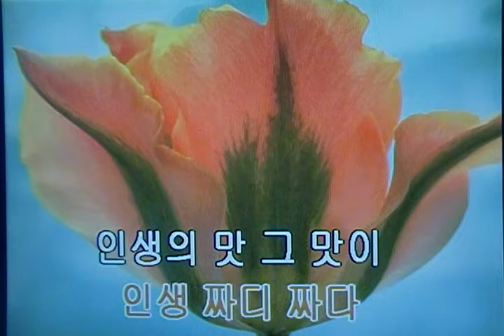오감 만족-정주